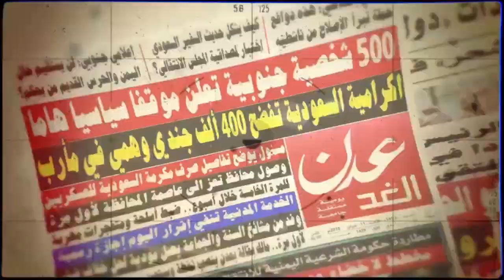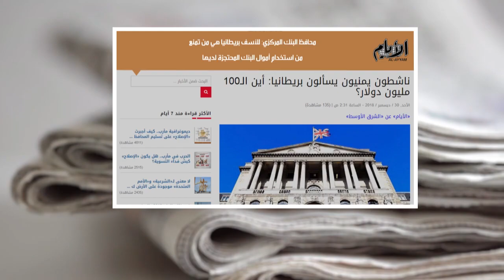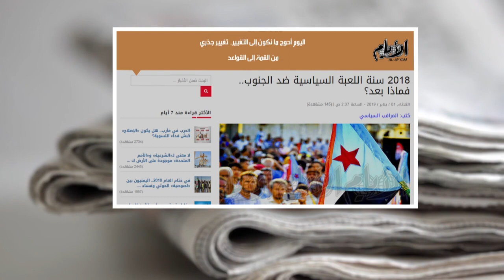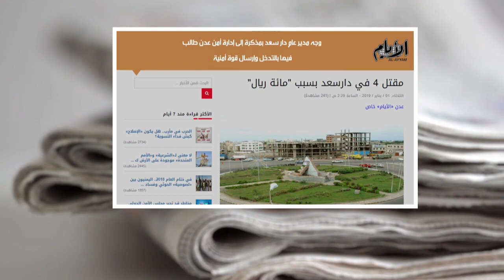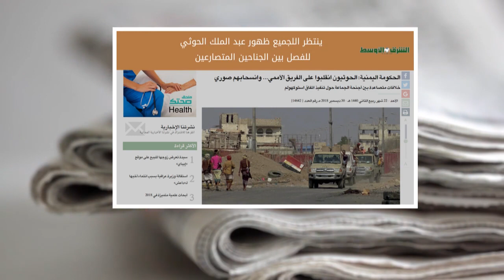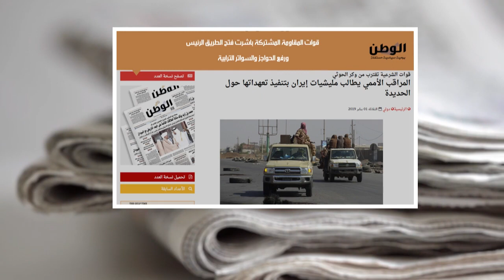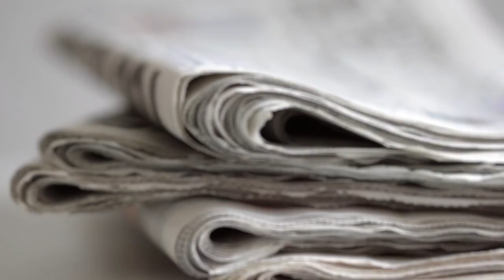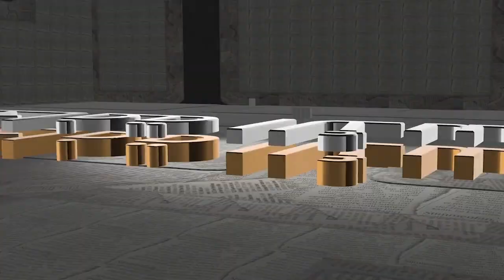صحافة الأسبوع من قناة_المكلا 4 يناير 2019م